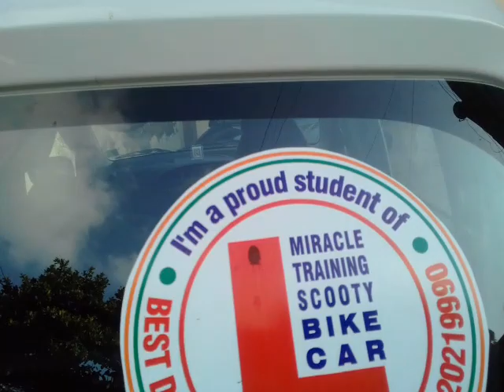SUVARNA JOSHI THANE LUIES WADI CAR 10TH SUPER CHALLENGE TEST RIDES ALONE AT THANE MIRACLE SUPERB